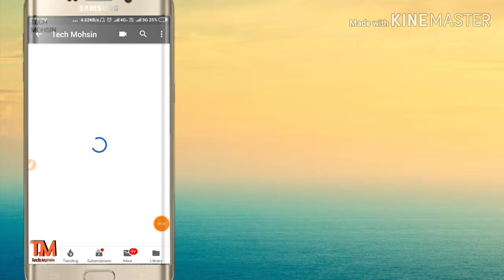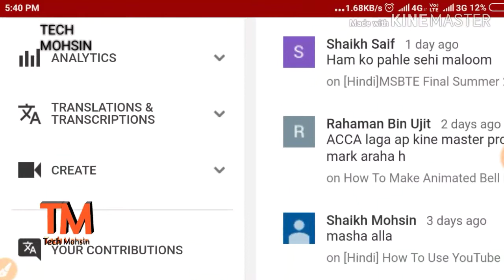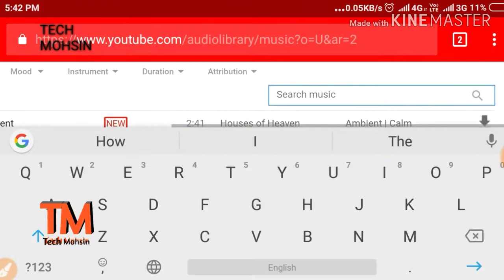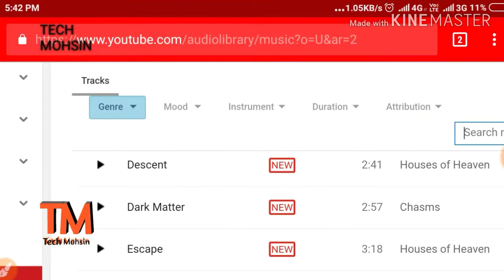How to Download Copyright Free music on YouTube video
Content Cover

Bina copyright Music kaha se download kare !
Without copyright music kaha se download kare
YouTube video ke liye Bina copyright free music kaha se download kare

Hi Dosto
I am shaikh Mohsin and you watching Tech Mohsin YouTube channel today is news to How to use without Copyright Free music I hope you're likes this video !

  Tech Mohsin
M Tech Production

Hi friends
 I am Shaikh Mohsin
My channel is Tech channel

My Mic

Beat loan apps !
Best Budget Mic ||use kare || buy kaise kare ||
YouTube ke liye konsa mic le

New intro kaise banaye